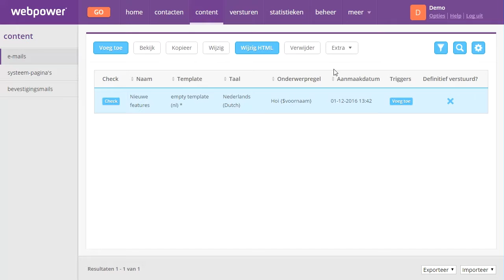Verstuur je e-mail met vertrouwen